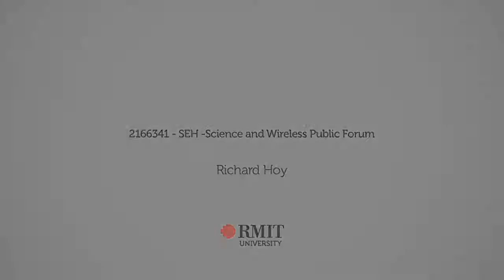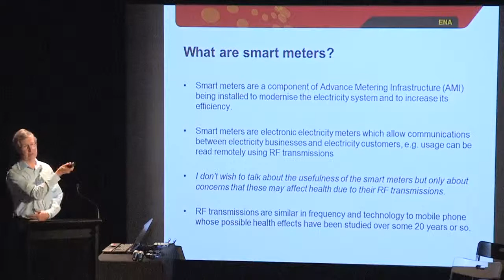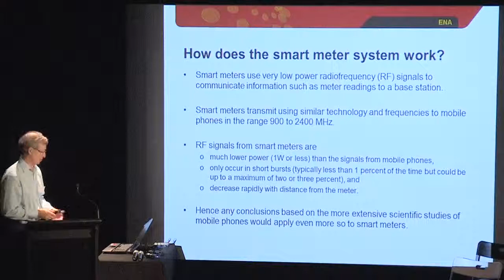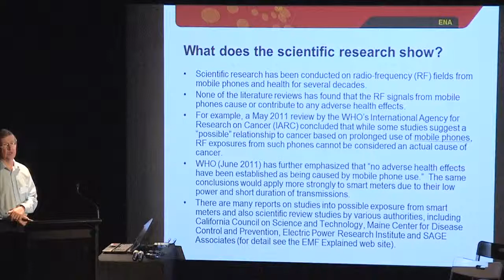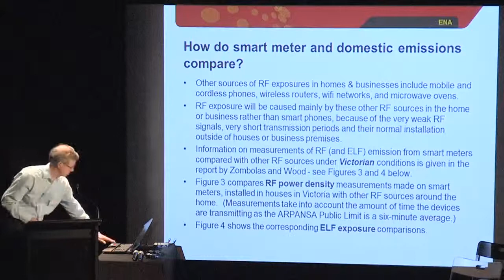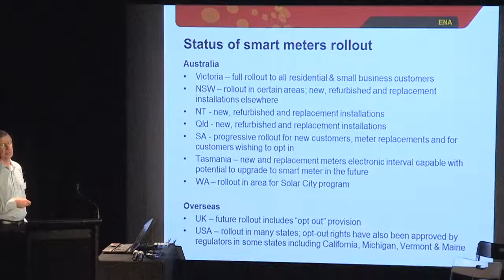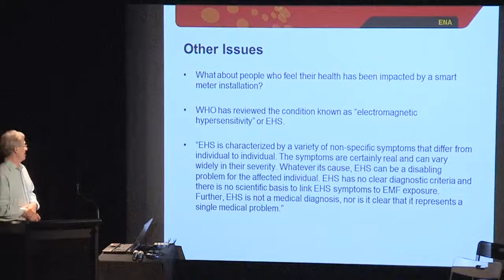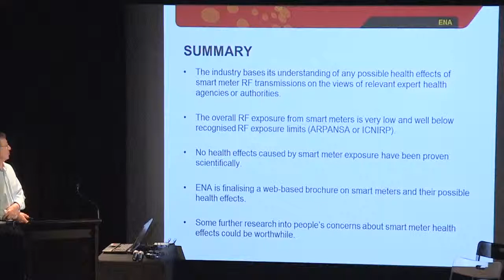Science and Wireless 2013: Richard Hoy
The Australian Centre for Electromagnetic Bioeffects Research (ACEBR) hosted it's first Science and Wireless event in November 2013, with a focus on health and future RF Technologies.